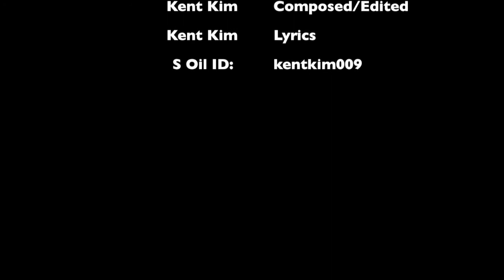힙합듀오 타파의 소망교회 UCC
Verse
수많은 유혹에 빠져 허우적
향락에 극치 쾌락에 미친
여기저기 서성거리는 개같이
마치 빈 항아리를 채우려는 탐욕
깊어져만가는 욕망의 나락
채워도 채워지지 않는 욕심이 자라
고여가는 썩은물 악마가 나와
양심과 도덕은 버리고 살아

모두 허례허식으로 가려놔
가면을 씌우고 거만하게 바라봐
나만 혼자만 커가는 이기주의
씹고 버리는 껌딱지 마냥 사람들이
커져가는 물질 작아지는 정신
신체의 안락함만 따라가는 시신
이리저리 치이고 밟히는 현실
침묵과 암묵으로 묻히는 진실

하나 님의 소망
사람 들의 로망
예수 님의 사랑
모른 다면 절망
기도 하세 희망
제발 멈춰 도망
허영 물질 이만
기도 하는 길로
섬김 만이 치료
하나 님께 기도
고민 이제 고만
노노 하다 노망
자기 만믿는 오만
믿음 만이 소망

Verse
세상 어딜가도 쉴 곳이 없어
피튀기는 살육의 경쟁만 넘쳐
안주할 환경 찾아 여기저기
사기치려는 꾼들 이기적인
잊어버린 공동체 삶의 가치
닫혀버린 수용의 맘의 창이
쥐구멍속에 들어가 버린체
홀로 울고 있는 어린애같애

경제적 성장 입고있는 정장
스마일 표정 비운의 가장
사회적 이슈에 떠올라 언제나
학교폭력, 성폭력 폭력만 많아
주객전도된 심신의 폭발
터진 마그마처럼 쏟아져 나와
가끔씩 보이는 봉사자의 기사
갑옷없고 구부러진 칼의 기사

Verse
기쁘다 생명의 구주 오셨다
어린양을 지킬 목자 여기계시다
예수님은 기부와 나눔의 실천가
하나님은 천지창조의 창조가
교회에서 비추는 태양의 소리
성경에서 깨우치는 인간된 도리
육체의 욕구를 벗어난 천국
유토피아 보이는 빛나는 문

고통과 슬픔 아픔이 멎은
천사의 사랑 눈물에 젖은
세속 적인 사탄의 소리
이제 그만 사람의 도리
전혀 다른 사랑의 고리
마음 안정 휴식의 장소
부드 러운 엄마품 맞소
환영 하라 삶의 후회
바로 지금 이순간이 기회
하나 님의 소망 교회

코러스

하나님 저의 주여
사랑해요 하나님